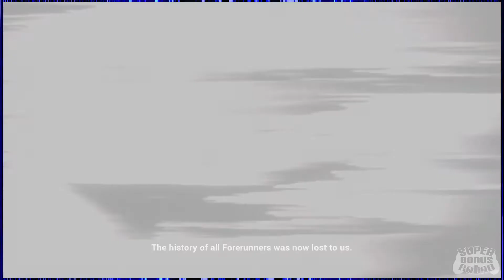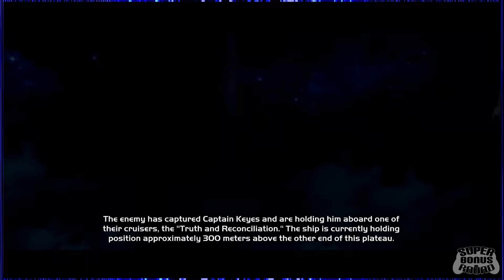Halo: Combat Evolved (Co-Op) EPISODE #2: Flip My Warthog | Super Bonus Round | Let's Play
John and Austen, you mind telling me what you're doing on Super Bonus Round? Sir, finishing Halo after trying and failing several times on their own.

Halo: Combat Evolved Anniversary and the original, Halo: Combat Evolved, are identical in gameplay and plot.The game is a first-person shooter with portions of vehicular combat taking place from a third-person perspective. The plot follows the player character and protagonist Master Chief, a supersoldier, as he fights the alien Covenant on the mysterious ancient ringworld Halo. Players are equipped with a recharging energy shield that absorbs damage; players also have health that can only be replenished by health packs scattered across the game's levels. A variety of human and alien weapons and vehicles can be used.